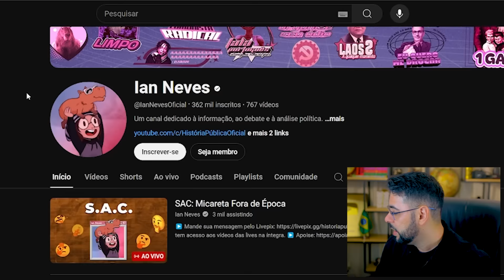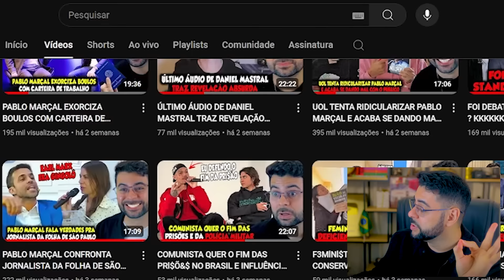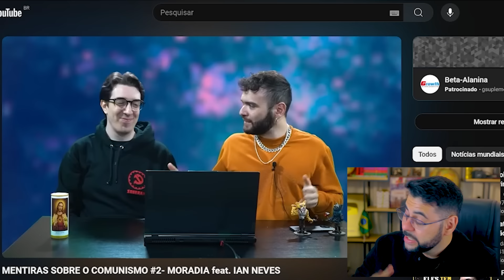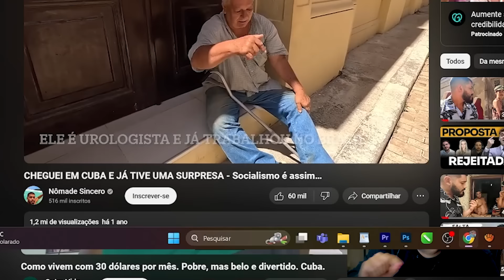COMUNISTAS DIZEM QUE ESTADO TEM QUE TOMAR A SUA CASA E SEU PATRIMÔNIO